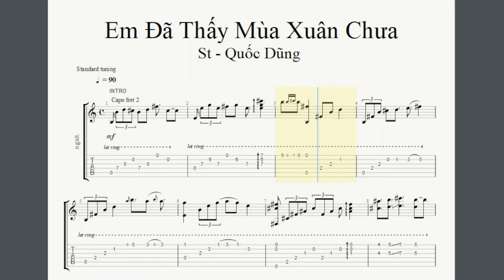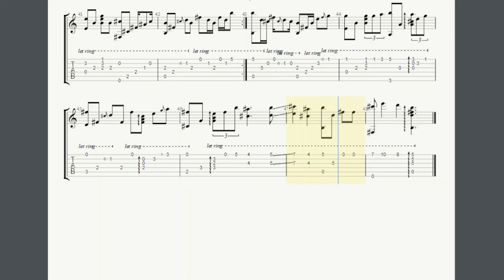Em Đã Thấy Mùa xuân Chưa [ Guitar TAB ] St - Quốc Dũng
Kênh chia sẻ Guitar TAB
Ps: phần Intro bài này chưa được hoàn thiện, mong các bạn thông cảm!